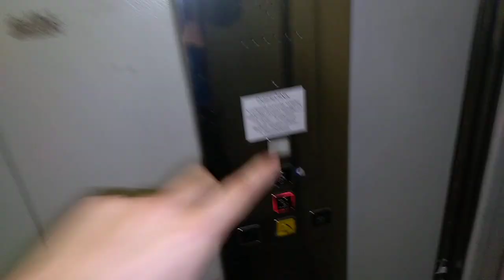Výtah Výtahy Ostrava Třinec Hypermarket Albert